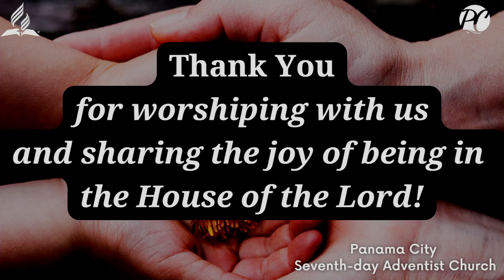12/16/23 What Child Is This?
(Edited from today's live stream.)

0:00:00 Welcome
0:01:21 Opening Prayer
0:02:32 Pastor Opening remarks
0:03:44 Men's Choir - "Joy To The World"
0:06:26 Women's Choir - "What Child Is This?"
0:10:15 Opening Hymn - "Away In a Manger"
0:12:35 Offering Call
0:17:44 Women's Choir - "Do You Hear What I Hear?"
0:21:23 Alter of Family Prayer
0:25:09 Pastor's Comments
0:30:08 Special Music - "Light of the World"
0:34:08 Scripture Reading
0:34:43 Doxology
0:36:22 Sermon
1:14:42 Closing Hymn - "Angels We Have Heard On High"
1:18:57 Closing Prayer